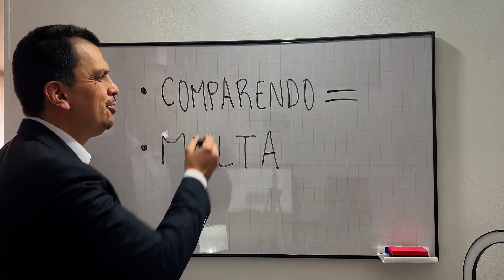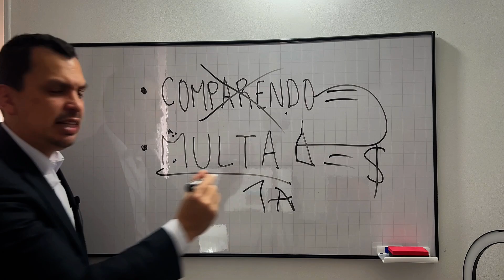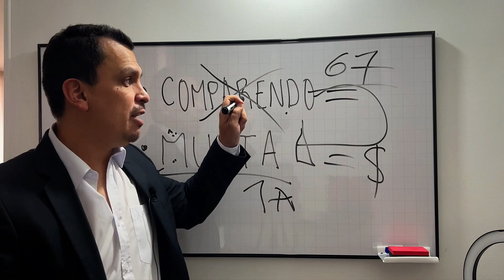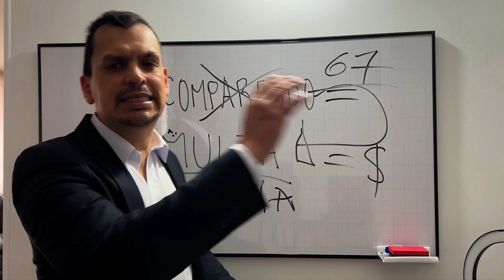SUPER NOTICIA - No debes pagar parqueadero de patios